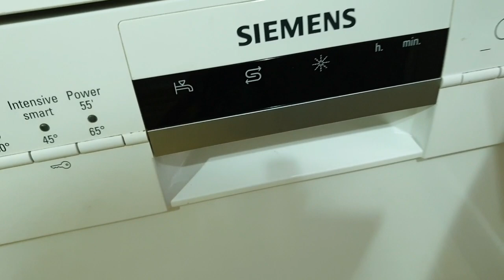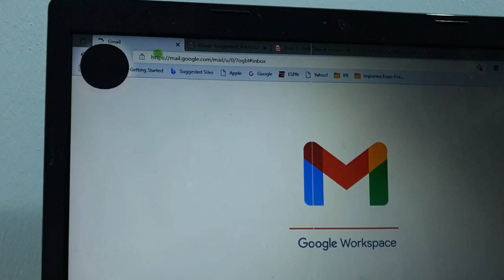ഓഫീസിൽ നിന്നും വന്നാൽ ഞാൻ ചെയുന്ന ജോലികൾ/Working Mom's Evening to night Routine/How i Manage Time